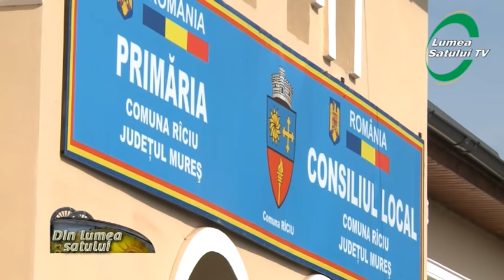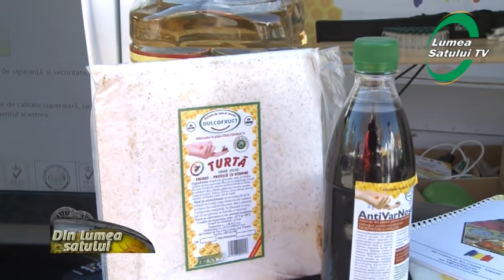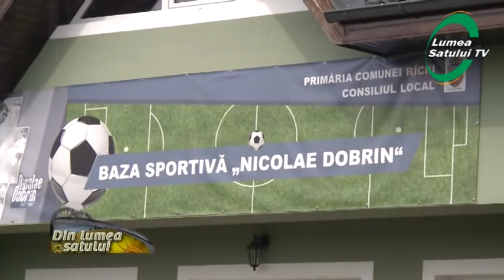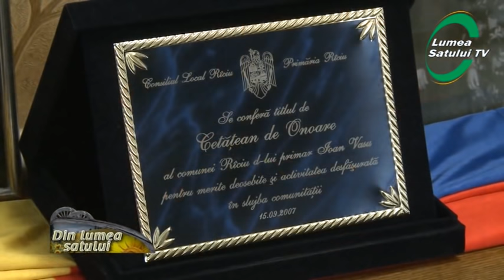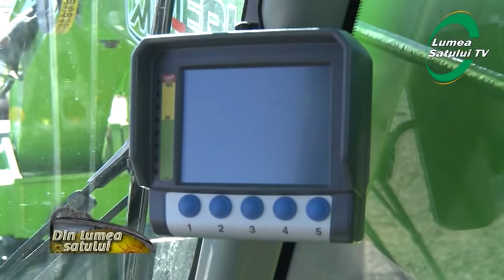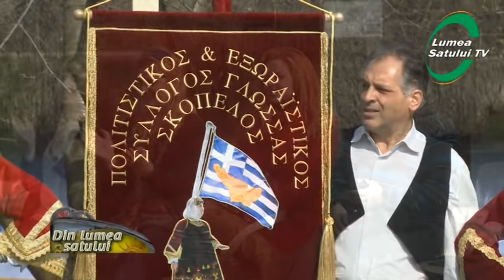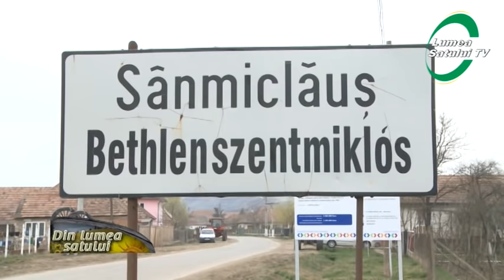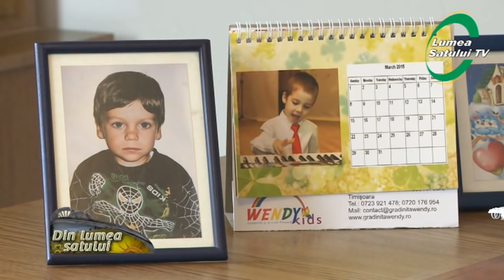Emisiunea "Din lumea satului" - 5 aprilie 2015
Emisiunea "Din lumea satului" difuzata la AGRO TV in data de 5 aprilie 2015